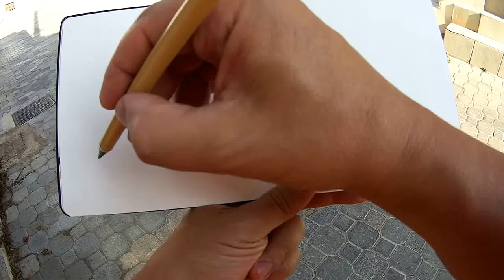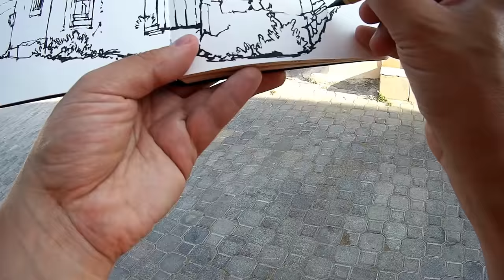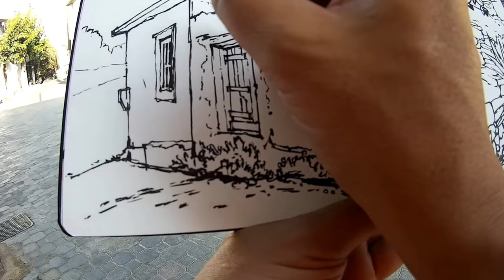Рисуем на Крите • скетч брашпеном на пленэре 4х